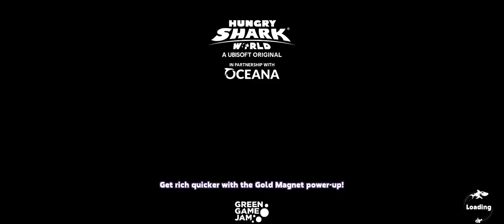Hungry Shark World - New Shark Coming Soon Update - All 47 Sharks unlocked Hack Gems and Coins Mod 3